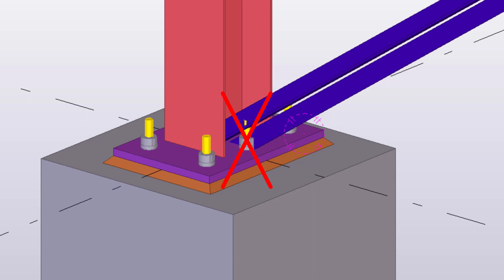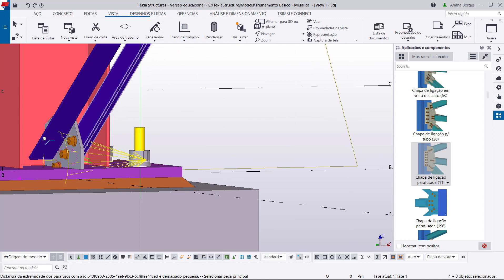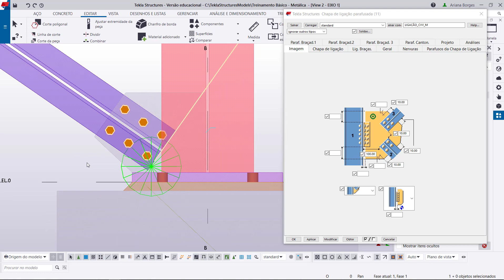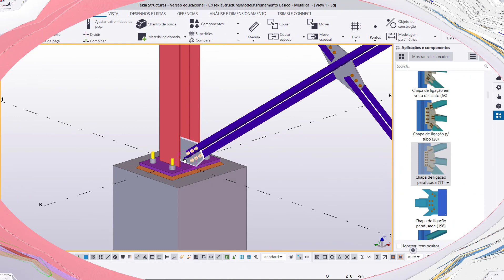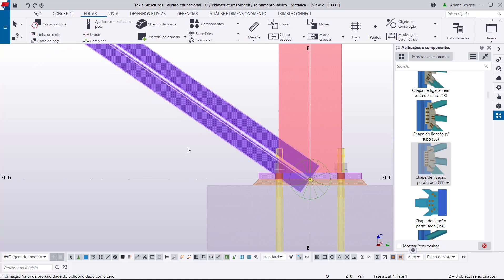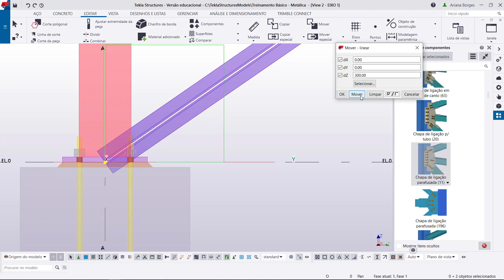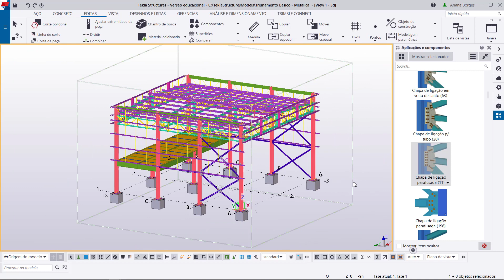Estruturas Metálicas Conexões #28 - Ligação Chapa Gusset Contraventamento Parte 2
Treinamento sobre conexões e detalhes do Tekla Structures para estruturas metálicas.

#28 - Neste vídeo, finalizamos a modelagem das chapas gusset de ligação do contraventamento vertical. Mostramos duas maneiras de criar a ligação na base da coluna, uma mantendo o nó do contraventamento na chapa de base e, outra, criando um deslocamento do nó do contraventamento a partir da chapa de base.